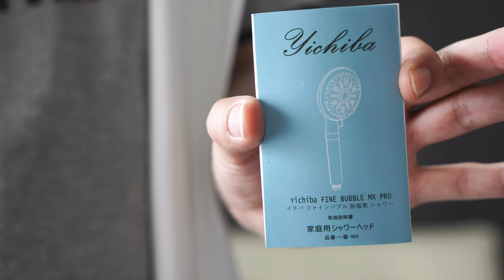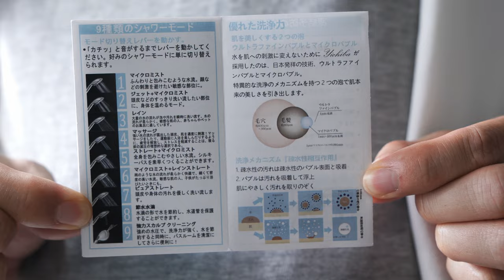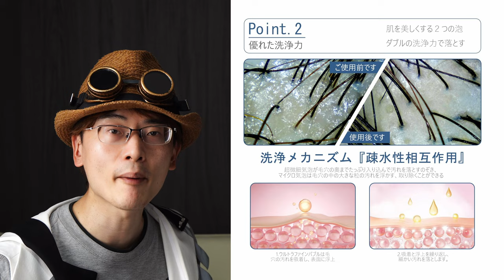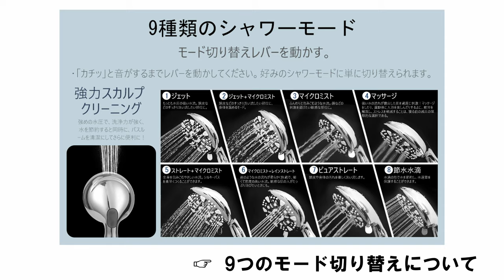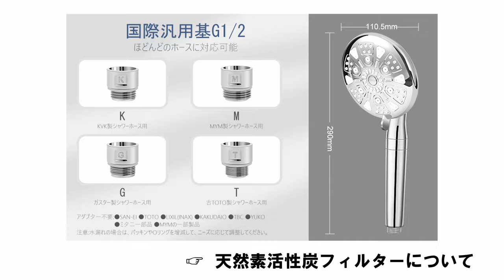驚愕！？9段階のモード切り替えで、自分好みの水圧を楽しみながら節水効果も期待できるシャワーヘッドが凄い【YICHIBA】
Amazon商品ページ（YICHIBA / 節水シャワーヘッド）

汗だくになる毎日だからこそ、毎日のシャワーが本当に欠かせない！
そんなシャワータイムに今よりも一つ楽しみを見出したい方必見、お肌に美しく保ちたい方必見！

水圧９段階調整可能、見た目もお洒落でテンションが上がる節水シャワーヘッドを紹介します
《関連動画》
ー